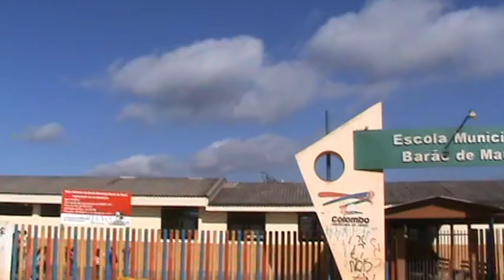Reunião do Colegiado na Vila Zumbi 2010-05-13 022.MPG